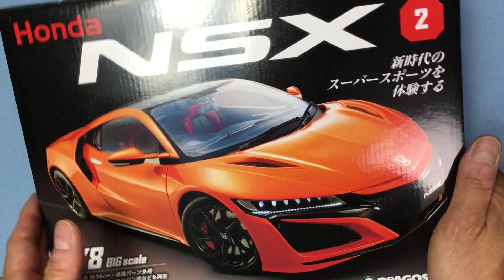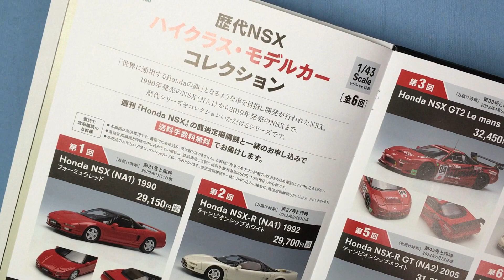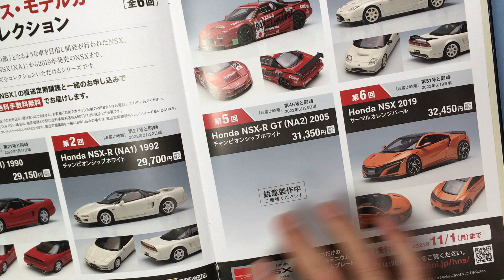デアゴスティーニ NSX 第２号 全部買いそろえると大変な金額に…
テイクアールのオススメ工具です！
電動ドライバー：
精密ドライバーセット：
精密ピンセット：

週刊 Honda NSX 第２号
なんか全部買いそろえると大変な金額になります…（汗）
今回はタイヤの組み立てなど
かなりハイクオリティで楽しいぞ！
デアゴスティーニ　HONDA　NSX

当方のチャンネルメンバーに12000円のレベルがあります
そちらにご参加いただきますと１年以上の継続で
テイクアールから作品をプレゼントいたします！
作って欲しいものがあればリクエストも可能な限り受け付けます。
さらに長期の継続であればアシェット、デアゴスティーニの完成品を
プレゼントすることも可能なので、12000円のレベルに参加する際は
ぜひ何が欲しいのかあらかじめご相談ください！